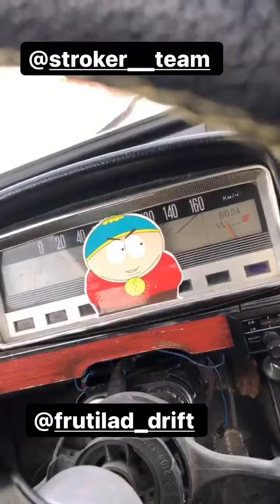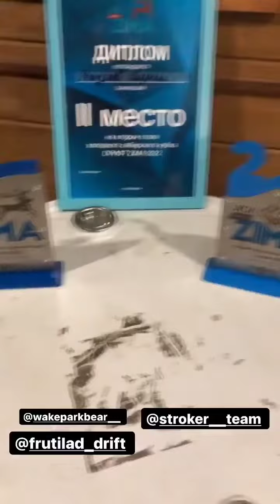Кирилл Рензяев (Instagram stories от 5.02.22)